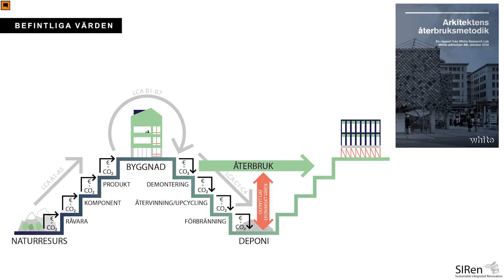SIRen resultatkonferens 1 min